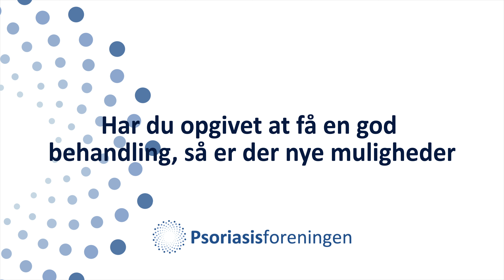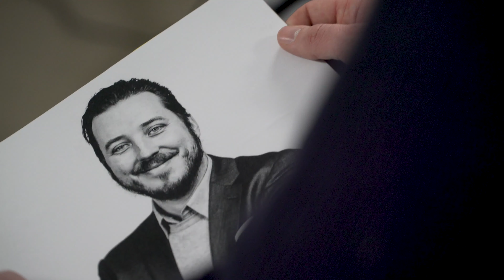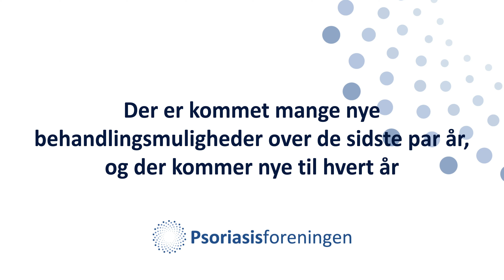Sørens historie: Før havde jeg psoriasis på 70 procent af kroppen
Der kommer i øjeblikket nye behandlinger for svær psoriasis til hvert år. Har du opgivet at finde en effektiv behandling, eller mangler du viden og vejledning til at komme videre?

Få hjælp til at finde din vej til en effektiv behandling på vores nye side